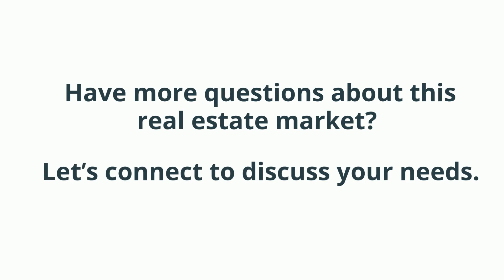A Recession Does Not Equal a Housing Crisis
History shows that a recession does not equal a housing crisis.

Kelly Chavers, REALTOR®
Coldwell Banker Hartung